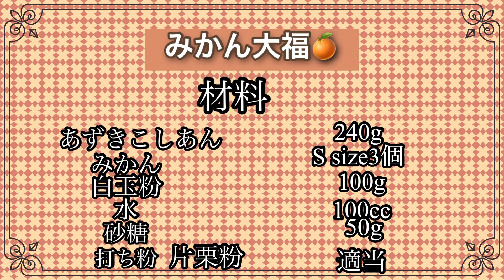【アディファミリー大人のスイーツバトンリレー企画】楽しくバトンリレー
いつも、ご視聴頂きまして、誠にありがとうございます。今回は、アディファミリー大人のスイーツバトンリレー企画で、バトンを繋ぐ企画になります。今回は、みかん大福を作りました。イチゴにしたかったのですが、イチゴがなく、みかんにしました。
　　　　　　　　　　〔材料〕
　　あずきこしあん　　　　　　　　２４０g
　　　みかん　　　　　　　　　　　　3個ぐらい
　　　白玉粉　　　　　　　　　　　１００g
　　　　水　　　　　　　　　　　　１３０㏄
　　　砂糖　　　　　　　　　　　　　５０g
　　　片栗粉〔打ち粉〕　　　　　　　適当
美味しかったので、よかったら、作ってみて下さいね。アディファミリー
👨‍👩‍👧アディファミリーURL👨‍👩‍👧